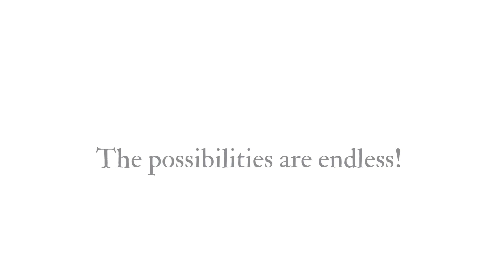Continuous Renewal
A few of my favorite ways to begin again!